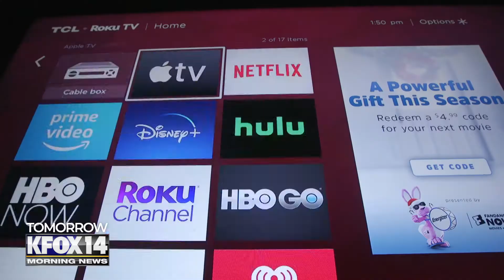KMN Cutting The Cord 30